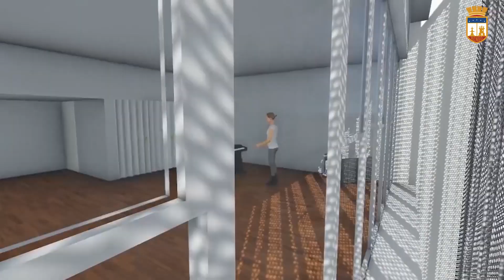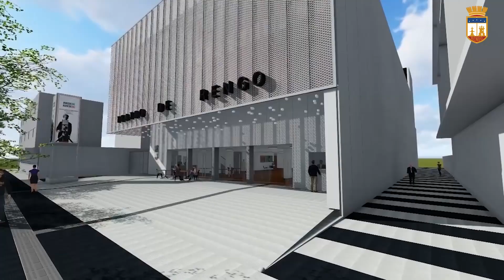RESUMEN DIA DEL CUEQUERO - 04/07/2023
Este martes 4 de Julio celebramos en el Edificio Consistorial de Rengo, el Día Nacional del Cuequero y la Cuequera, actividad que contó con las presentaciones de nuestros bailarines y profesores de cueca y la música de Las Primas.

En la oportunidad, se realizó también el lanzamiento de los talleres de cueca en el territorio, que hasta el mes de Septiembre generarán una instancia abierta y gratuita de formación en nuestro baile nacional, en el territorio urbano y rural de la comuna.

Además, el Alcalde Carlos Soto Gonzalez dio a conocer que con fecha 5 de Julio, se subirán las bases de licitación al sistema Mercado Público, para la construcción del Nuevo Teatro Municipal Hernán Quinanilla Méndez, infraestructura de caso 6.000 millones de pesos, financiada por el FNDR del Gobierno Regional de O'Higgins.